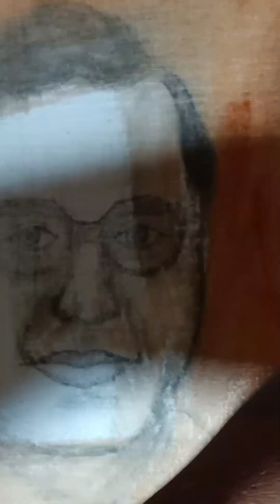Dr. B.R. Ambedkar || oil painting on canvas || @kunwarcanvas ||डॉ भीमराव आंबेडकर जयंती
भीमराव रामजी आम्बेडकर, डॉ॰ बाबासाहब आम्बेडकर नाम से लोकप्रिय, भारतीय बहुज्ञ, विधिवेत्ता, अर्थशास्त्री, राजनीतिज्ञ, और समाजसुधारक थे। उन्होंने दलित बौद्ध आंदोलन को प्रेरित किया और अछूतों से सामाजिक भेदभाव के विरुद्ध अभियान चलाया था। श्रमिकों, किसानों और महिलाओं के अधिकारों का समर्थन भी किया था।

जन्म की तारीख और समय: 14 अप्रैल 1891, डॉ॰ आम्बेडकर नगर

मृत्यु की जगह और तारीख: 6 दिसंबर 1956, नई दिल्ली

बच्चे: यशवंत भीमराव अम्बेडकर

पत्नी: सविता आंबेडकर (विवा. 1948–1956),

इन संगठनों की स्थापना की: सिद्धार्थ विधि महाविद्यालय,

माता-पिता: रामजी मालोजी सकपाल, भीमाबाई सकपाल

Dr. B R Ambedkar status
Dr. B R Ambedkar song
Dr. B R Ambedkar
Dr. B R Ambedkar status full screen
Dr. B R Ambedkar speech
Dr. B R Ambedkar movie
Dr. B R Ambedkar status Tamil
Dr. B R Ambedkar statue
Dr. B R Ambedkar short video
Dr. B R Ambedkar jayanti
Dr. B R Ambedkar jayanti 2023
Dr. B R Ambedkar photo
Dr. B R Ambedkar speech in Hindi
Dr. B R Ambedkar vichar
Dr. B R Ambedkar quotes